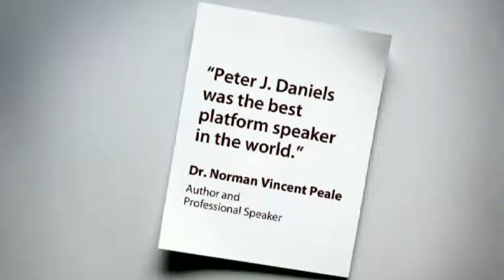Peter J Daniels Promo Clip (3min)